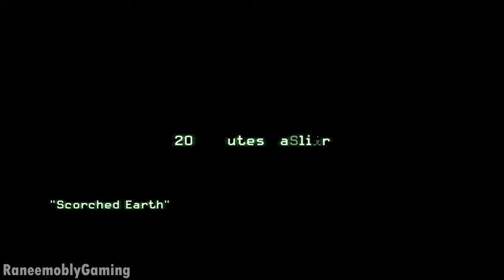SCORCHED EARTH (8K) / call of duty modern warfare iii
"Call of Duty: Modern Warfare 3" features the mission "Scorched Earth" as part of its single-player campaign. This mission is a critical part of the game's storyline and takes place in Hamburg, Germany. The player takes on the role of various characters during this mission, contributing to the narrative of the game.

In the "Scorched Earth" mission, the player is tasked with thwarting an attack on Hamburg by Russian forces. The Ultranationalists are attempting to launch a devastating chemical attack on the city, and it's up to the player to prevent this catastrophic event. The mission involves a combination of ground combat, vehicular warfare, and intense firefights against enemy forces.

The mission "Scorched Earth" is notable for its action-packed sequences and dramatic set pieces, which are characteristic of the Call of Duty series. It plays a crucial role in the overall plot of "Modern Warfare 3," where the world is on the brink of a major conflict, and players must work to stop the Russian Ultranationalists' aggressive actions.

As players progress through the mission, they will face various challenges and encounter both close-quarter combat scenarios and larger-scale battles. The mission's name, "Scorched Earth," alludes to the destructive tactics used by the enemy, and it's up to the player to prevent this destruction and protect the city of Hamburg.